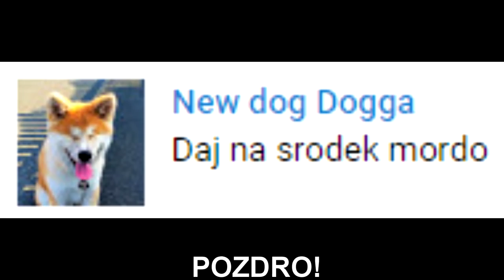ZONY! Co się stanie ze starym biurkiem? Squady z piosenkami! Fan art bejt! | SHOTY | DEFF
ZONY! Co się stanie ze starym biurkiem?
Squady z piosenkami!
Fan art bejt!

   !!! KONIEC MIEJSC !!!